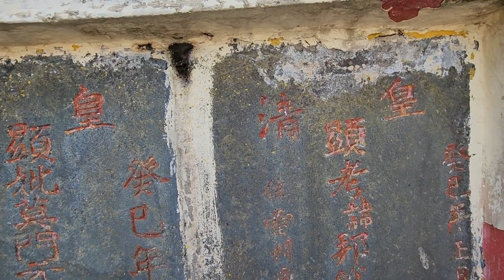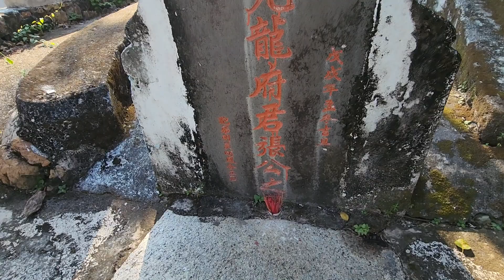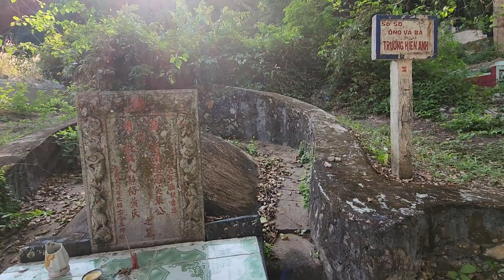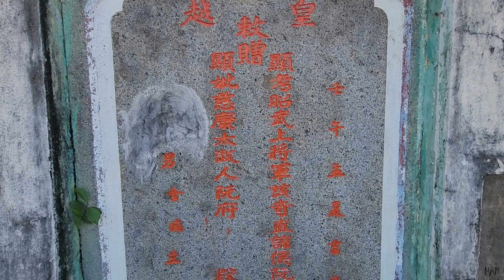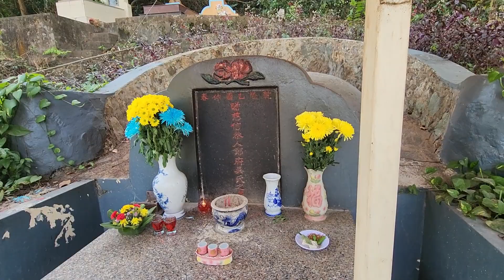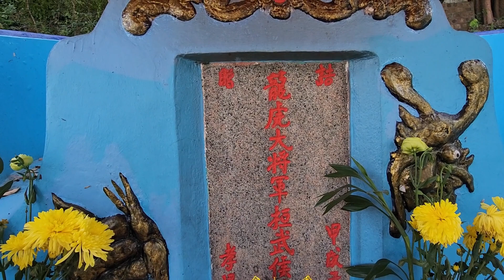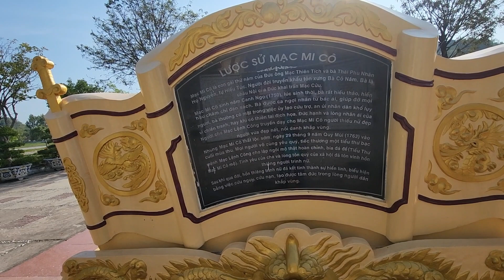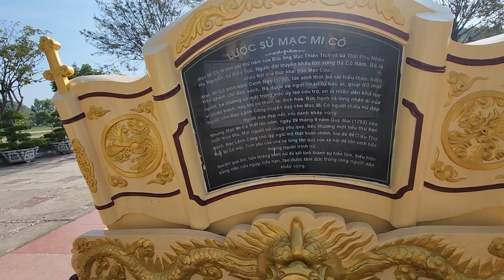Linh Thiêng Mộ Cô 5 Đồng Trinh Ở Hà Tiên Mộ Mạc Ni Cô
Mạc ni cô là cháu nội mạc cửu con gái mạc thiên tích sinh ra biết nhiều huyền cơ được cho là yêu quái nên bị chôn sống
vì bà còn nhỏ tuổi và đồng trinh bị chết oan ức nên bà rất linh thiêng phù hộ tất cả mọi người khi đến khấn vái cầu xin cho nên mộ của bà có rất nhiều khách hành hương tới cúng bái